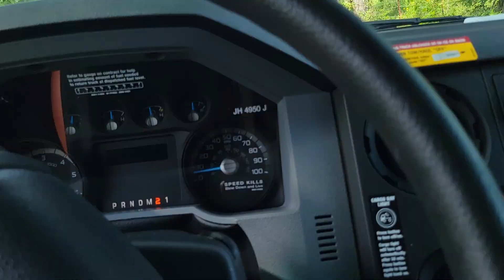leaving Jones hay fields